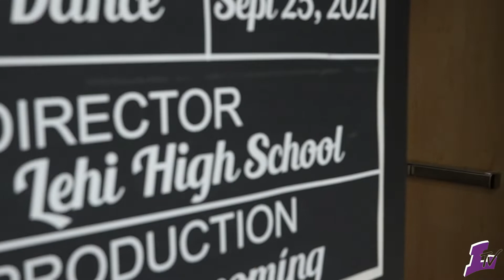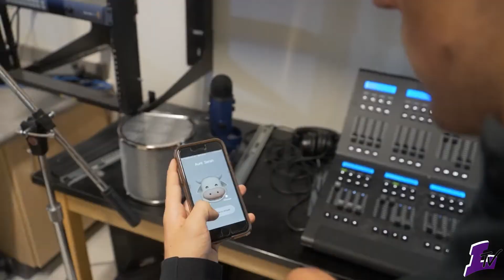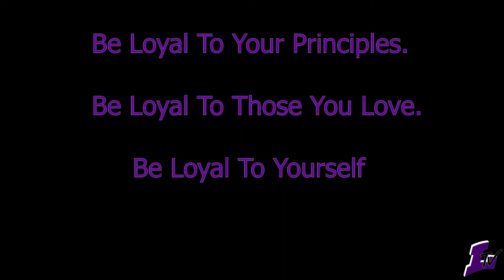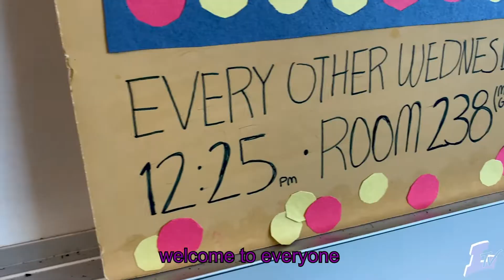LEGACY TV S7E4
Lehi Legacy Television

Official Broadcast for Lehi High School, Alpine School District, UTAH.